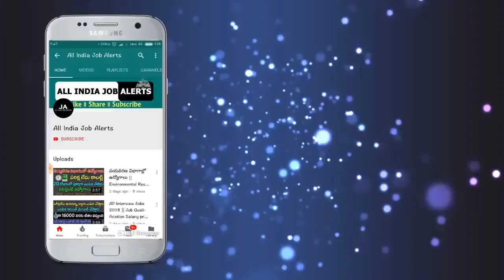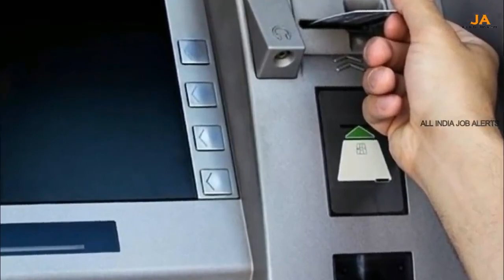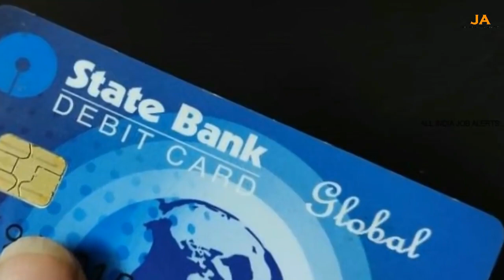SBI బ్యాంకు ఖాతాలో నుండి డబ్బులు తీసే ప్రతి ఒక్కరు తప్పక చూడాల్సిన వీడియో || SBI Account Holders